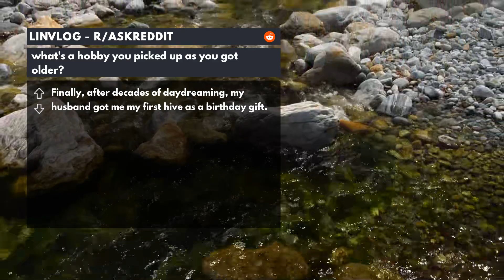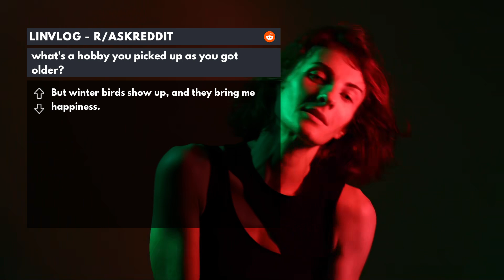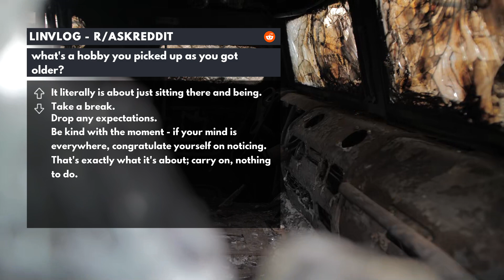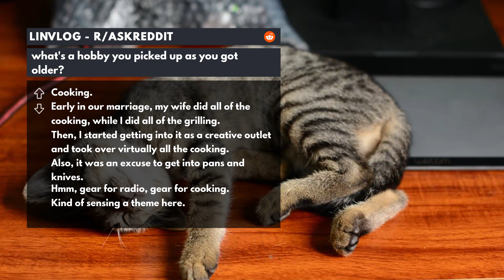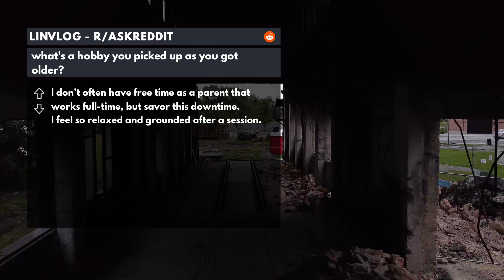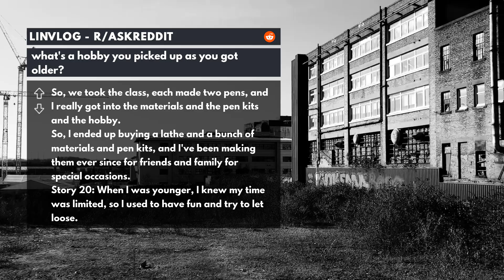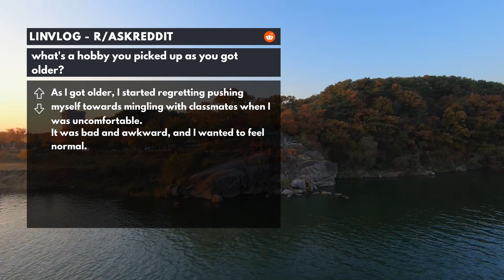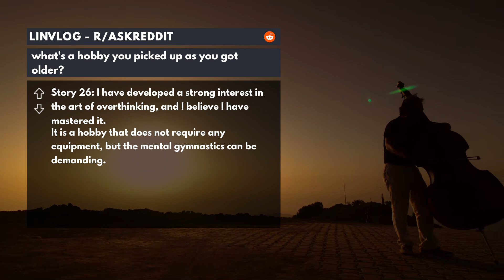r/AskReddit | what's a hobby you picked up as you got older?